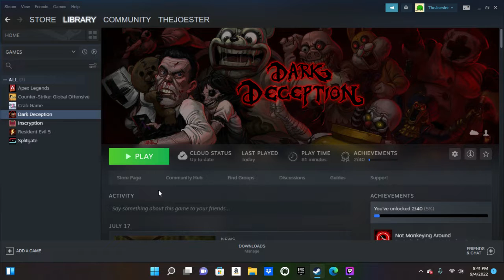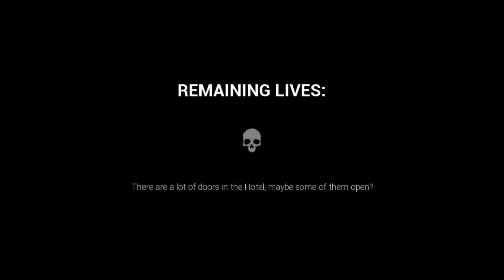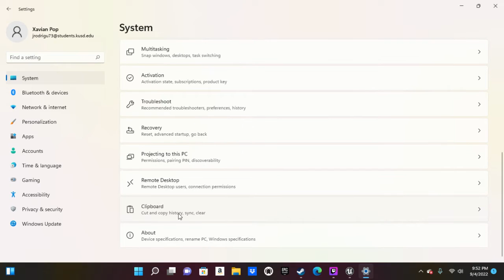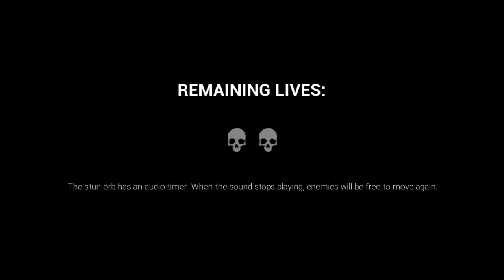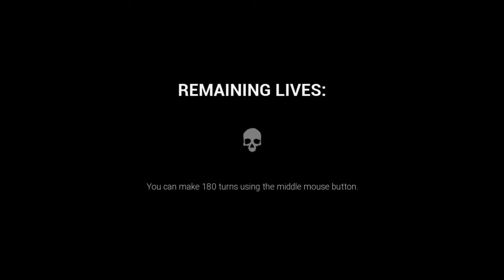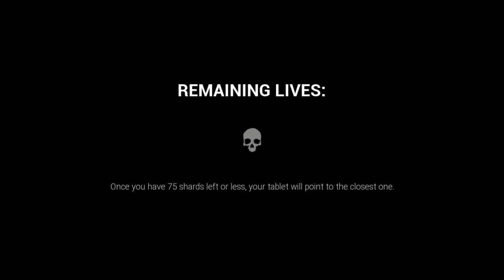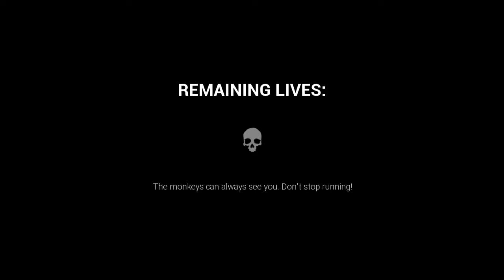OI DARK LIFE